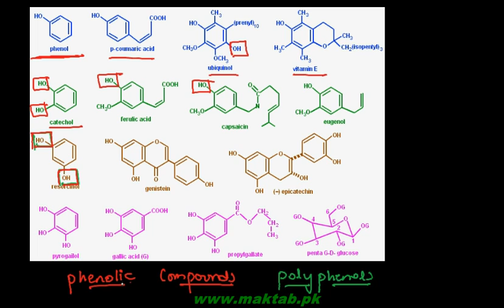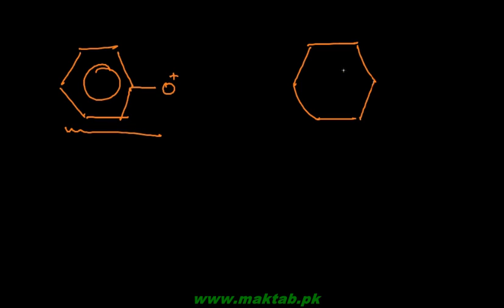FSc Chemistry Book2, CH 11, LEC 9: Introduction and Preparation – Phenols (Part 1)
This video lecture from Alcohols, Phenols and Ethers  (F.Sc. second year Chemistry) covers an introduction to Phenolic compounds. It also covers preparation techniques of phenol, the simplest of this family, from Chlorobenzene (Dow’s method), and from sodium salt of benzene sulphonic acid. Find more e-learning material and educational video lectures in Urdu at maktab.pk. These videos are free to use for promotional and commercial purpose by keeping the credits to Maktab.